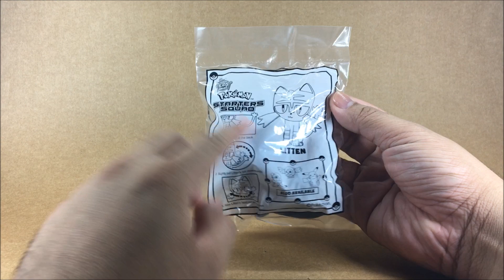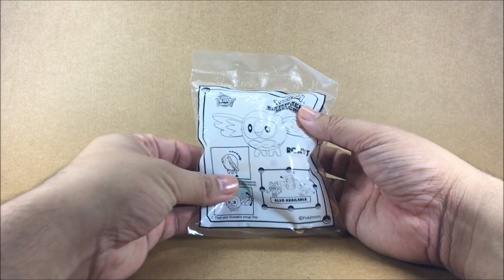Jollibee Kids Meal Pokemon Starters Squad - Complete Set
Pokemon is back! Jollibee presents the 4 pokemons to collect in every Jolly Kiddie Meal! Pokemon Starters Squad features Pikachu, Rowlet, Litten and Popplio. Catch Them All!